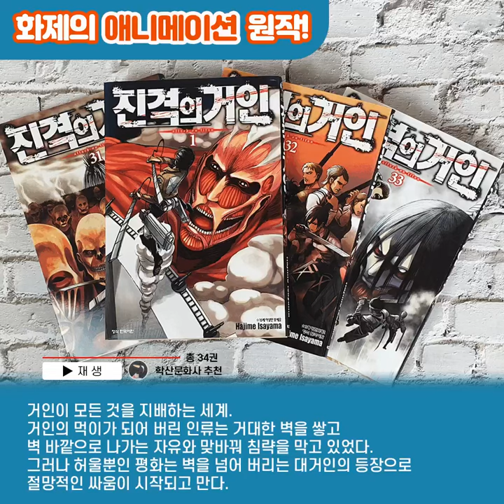🔥따끈따근한 애니메이션 원작!🔥 - 진격의 거인